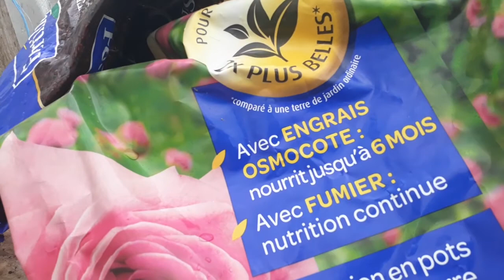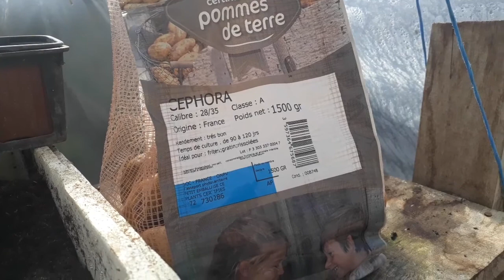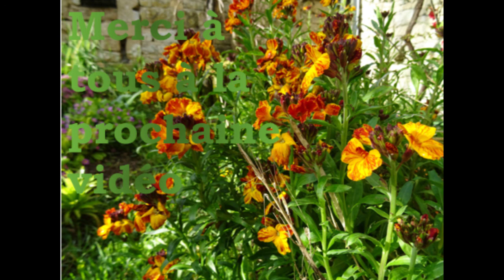Rempotage Tomate et tour du jardin #3 de Cultivateur passionné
J'ai crée cette chaîne (15/01/18) grâce à l'enthousiasme de youtubeur Thierry L'agriculteur d'aujourd'hui, la Chaîne Agricole,et les agriyoutubeurs.

prise de vue 31/03/18  samsung a3 et  stabilisateur osmo mobile2
N’hésitez pas a mettre un j'aime et un commentaire
Merci Vincent